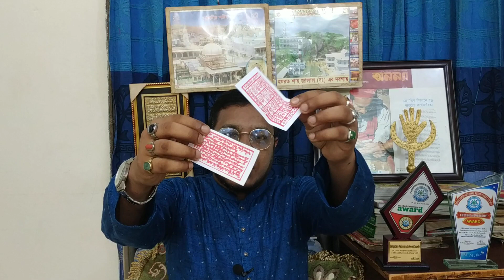দূর থেকে কিভাবে বশীকরণ করলে দ্রুত ফলাফল পাওয়া যায়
প্রেমিক-প্রেমিকা বশীকরণ,
স্বামী-স্ত্রী বশীকরণ কিভাবে করতে হয়,
আত্মীয়স্বজন বশীকরণ করার নিয়মকানুন,
পরকীয়া সম্পর্ক থেকে ফিরিয়ে আনার উপায়,
 ভালোবাসার সম্পর্ক গাড় করার নিয়মকানুন,
স্ত্রী বশীকরণ করার নিয়মকানুন,
স্বামীকে বশে আনার উপায়,
বশীকরণ করে সম্পর্ক মজবুত করার উপায়,
প্রেমের সম্পর্কে তৃতীয় পক্ষের আগমন ঠেকানোর উপায়,

  🔎 নিচের লিংকে আরো ভিডিও দেখুন 🔍